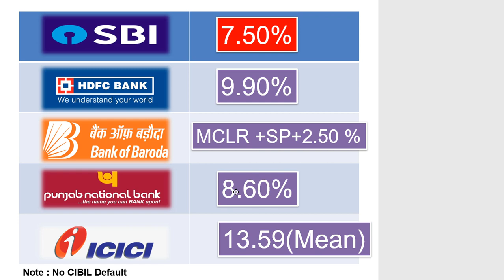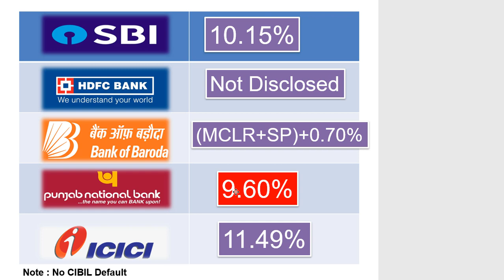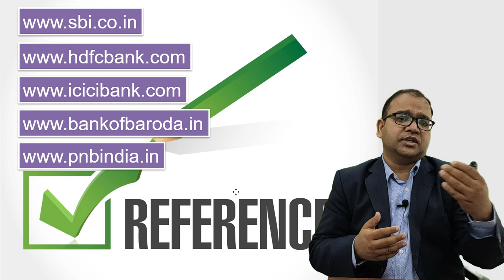Loans Rate of Interest in Top 5 Indian Banks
In this video i have compared the rate of interest on different loan s in top five Indian banks.
I have covered Car Loan, personal Loan, Mudra Loan, Home Loan and Gold Loan.
The Top five banks are State Bank of India, HDFC Bank, ICICI Bank, Punjab National Bank and Bank of Baroda.